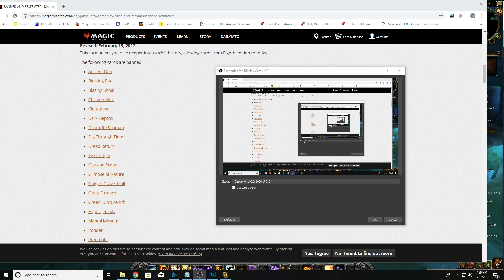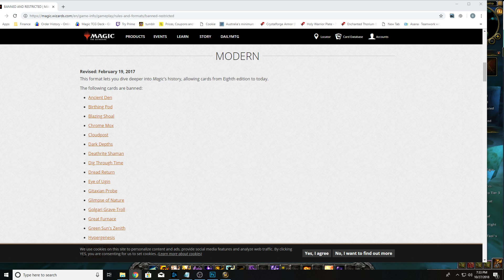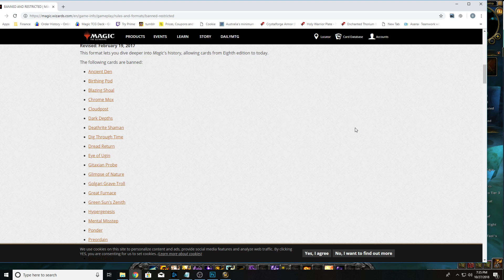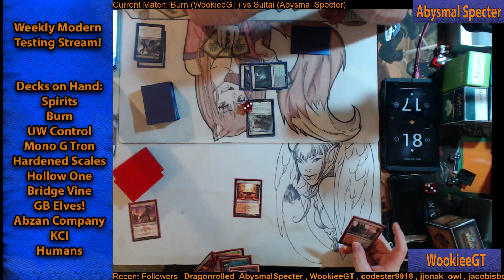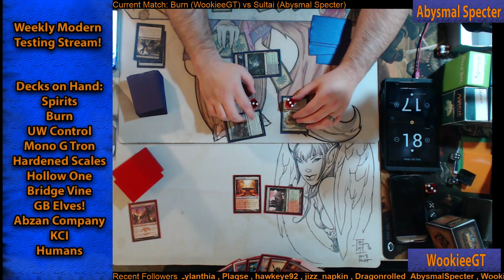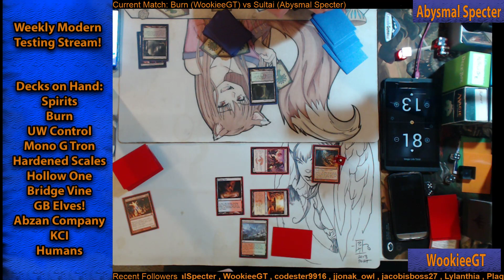Weekly Modern Testing: Sultai Midrange vs Burn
Testing out the Modern Sultai Midrange list vs Burn! We're working on getting ready for a grand prix and have been studying the deck interactions, check out the gameplay!